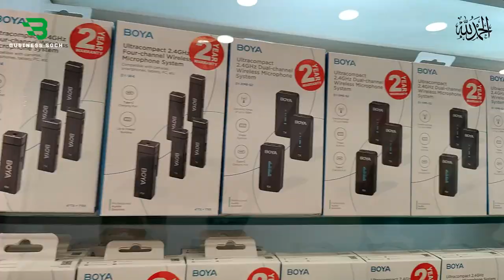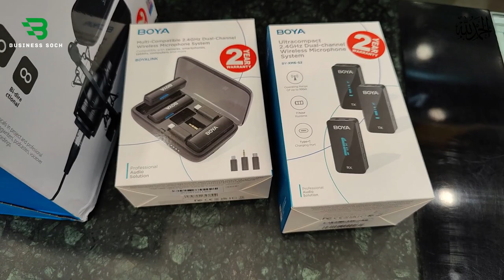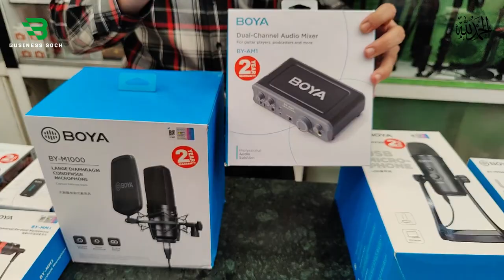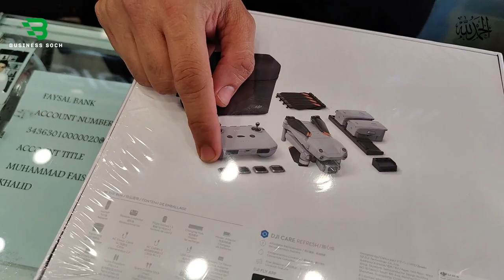Boya Mic Price in Pakistan | Wireless Microphone | Gimble | Tripod | Camera Market | Drone Camera